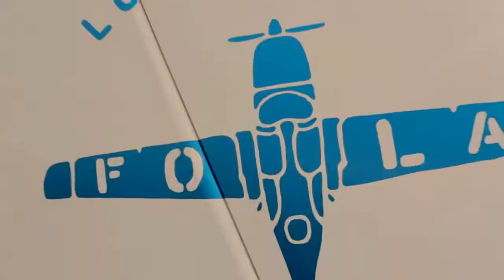Jay Alvarrez In California (Alexis Ren)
Facebook Jay Alvarrez Official
Twitter Jay Alvarrez
Tumblr Jay Alvarrez